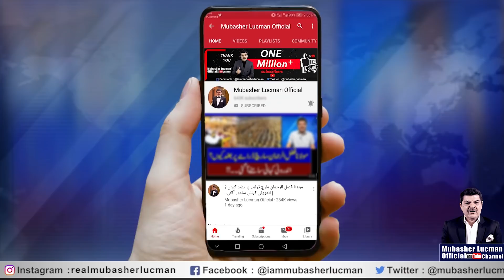Noor Muqaddam Case: Saboton ki lariyan totnay lagin.. | Aham Haqa'ek